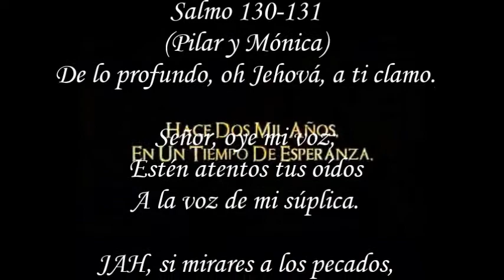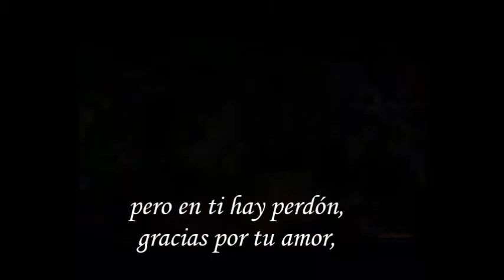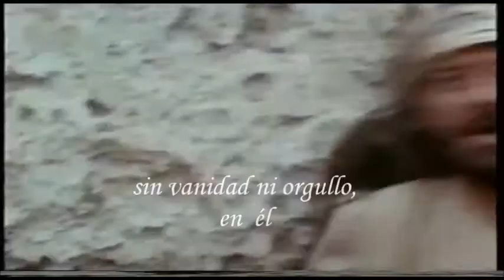pilar y mónica salmo 130 131